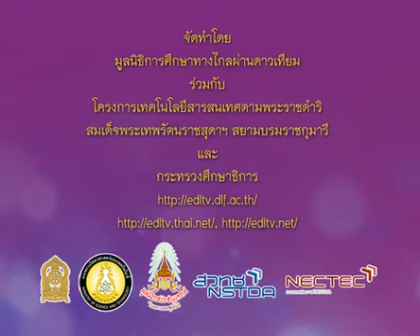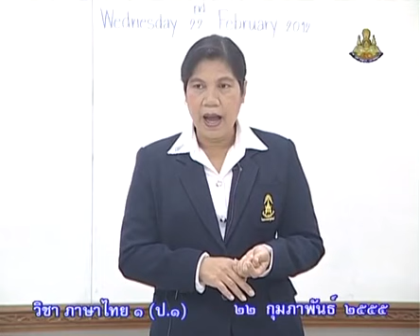725 P1tha 550222 A ภาษาไทยป 1